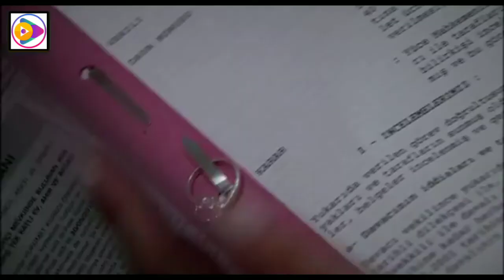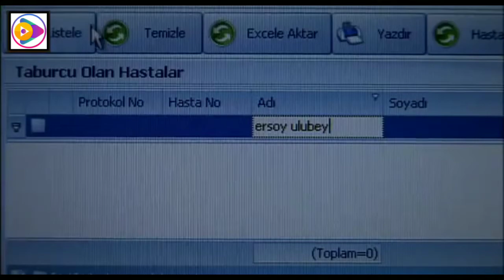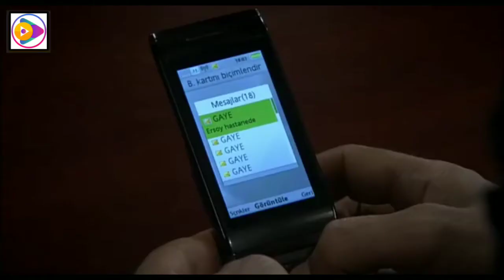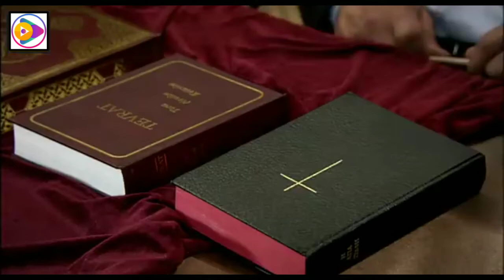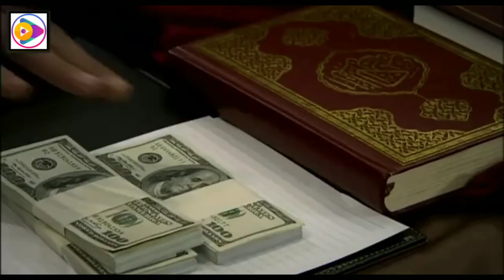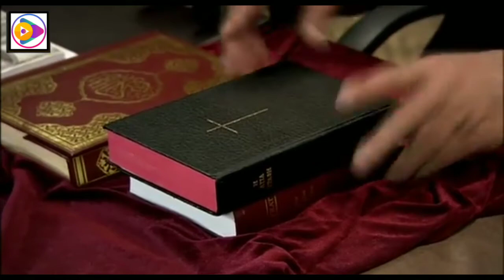دلیوانو دره سریال برخه 229 HD Da Lewano Dara